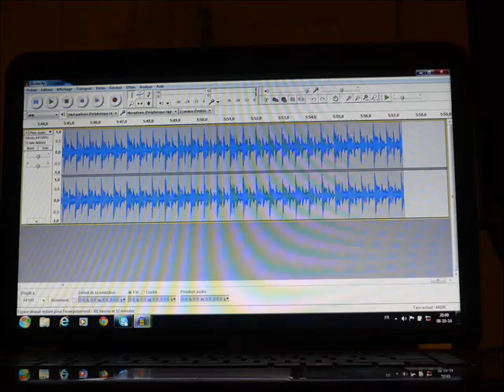ANOTR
house ANOTR dj eric lapointe